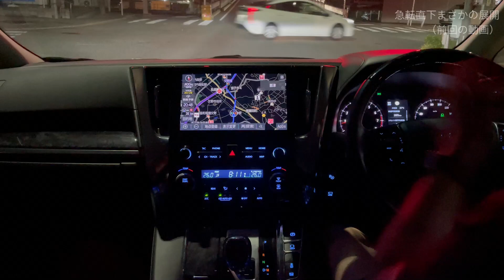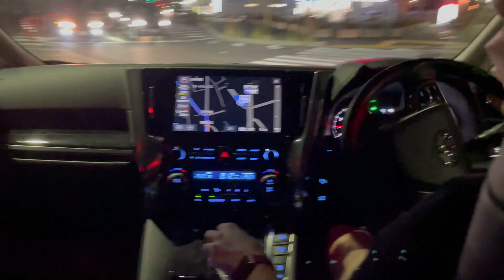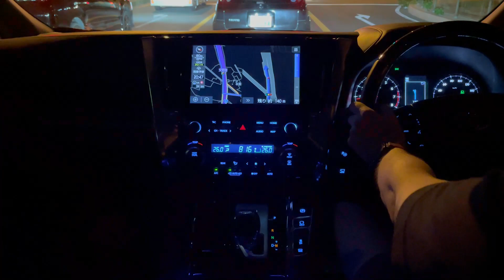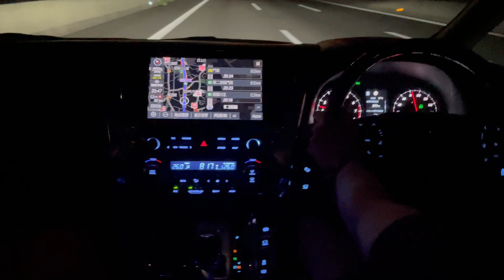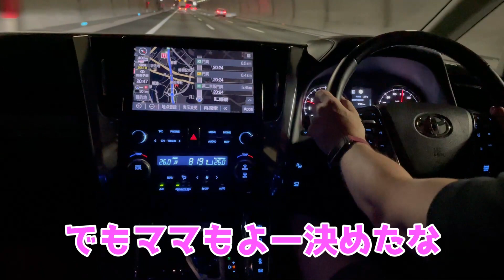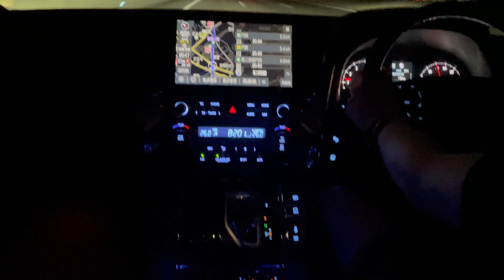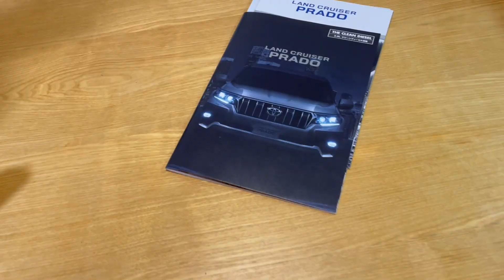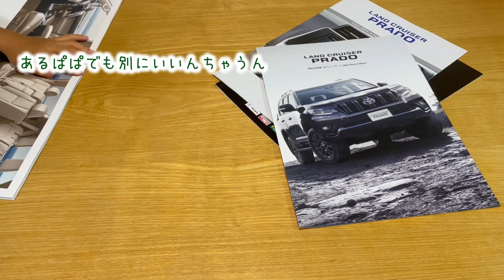【40系アルファードへの道】30系アルファード売却！次に乗る車はこれ！！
■40系アルファードへの道関連動画
　・【緊急速報】40系アルファードへの道／急転直下でまさかの展開に！／動き出して2週目でこんな事になるなんて／査定額沢山出てきます／ご報告
・【40系アルファードへの道】アルパパ動きます。驚愕の査定価格に目がテン。。。

■装着アクセサリ一覧
Qi対応ワイヤレス充電器
・ルーフカラーイルミネーション自動点灯化キット
・パワーバックドアオープンキット
・スイッチカバー
・フロントエアコンカバー
・リアエアコン、ナノイー、センタエアコンカバーセット
・パーキングスイッチカバー
・セカンドシートカップフォルダカバー
・インナードアハンドルイルミネーション
・カーテシーランプ
・フロアマット（アステリズム）
・ドアキックガード
・カーインバータ
・盗難防止用アルミボックス
・スマートキーケース

目次
00:00　オープニング
00:37　急転直下まさかの展開（前回の動画）
01:58　購入した車公開
08:58　子供たちに伝える

 自己紹介
 こんにちは、アルパパです。
２０２０年６月トヨタアルファード購入を契機にYoutubeを始めました。
アルファードの情報を中心に皆様のお役に立てる情報をアップしていきます。（週に１本を目安にアップしていきます）

☆☆Filmora X(Filmora10) で動画編集始めました☆☆

 愛車紹介
３０系後期アルファードＳＣパッケージ

‹装着オプション›
　・ホワイトパールクリスタルシャイン
　・ＭＯＰナビ
　・１３．３インチリアエンターテイメントシステム

使用機材
■カメラ
DJIポケット２
■動画編集ソフト
Videoleap
Filmora X(Filmora10)
■撮影用マイク
SURE MV88
マランツMPM-1000U
■ミニ三脚
ゴリラポッド

【メール】お仕事のご連絡はこのメールアドレス宛にお願いいたします